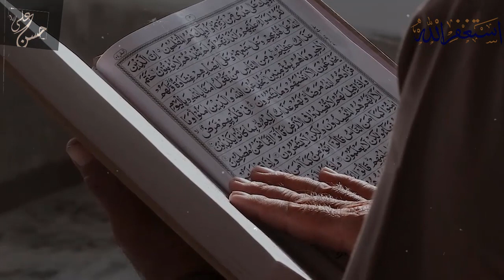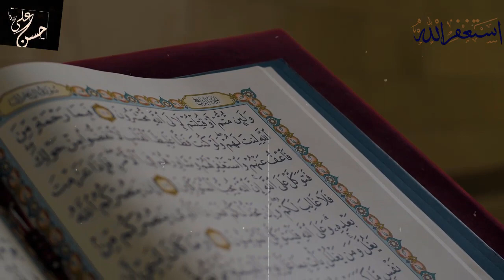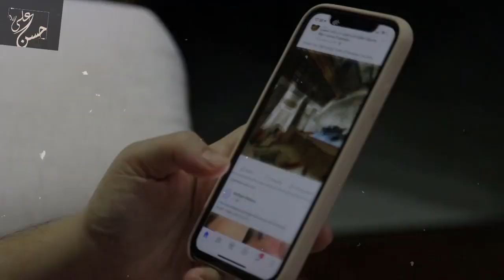4th Murder Attempt on Engineer Muhammad Ali Mirza